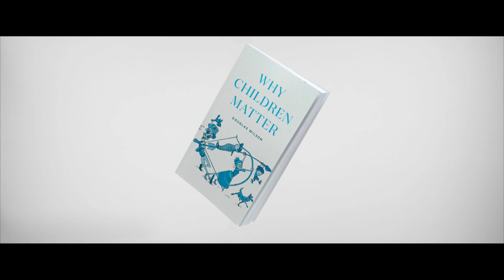Why Children Matter Pt 2 / Introduction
Get Douglas Wilson's book, Why Children Matter, today in paperback or audio